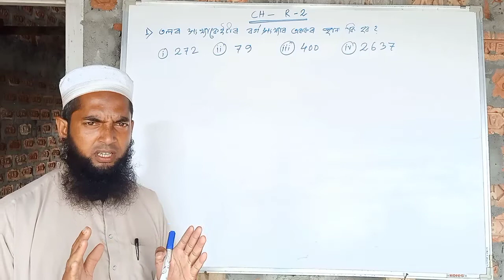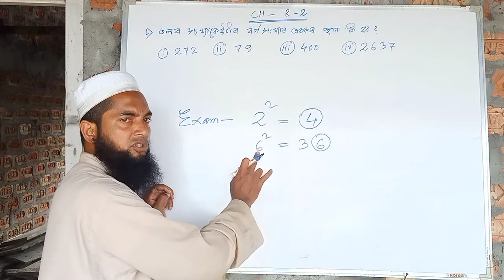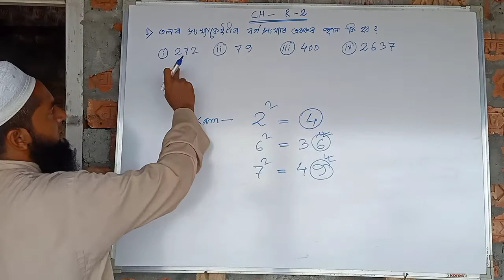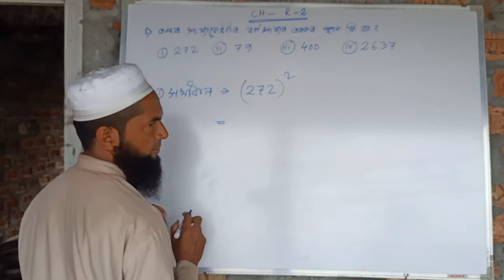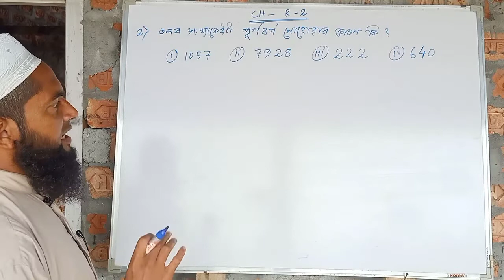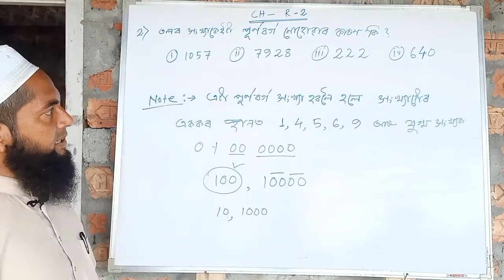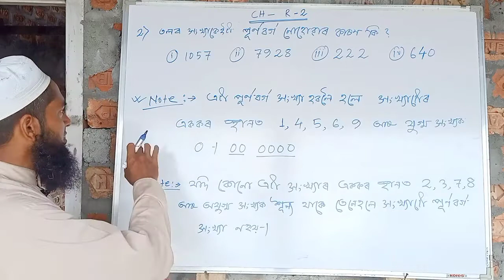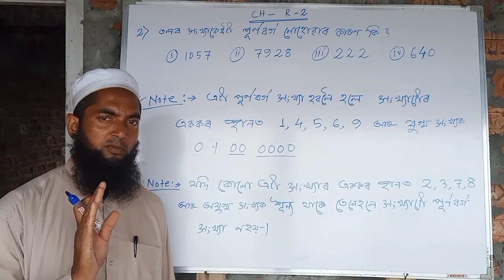Class X Mathematics, NCERT Ch R - 2 Question no 1&2